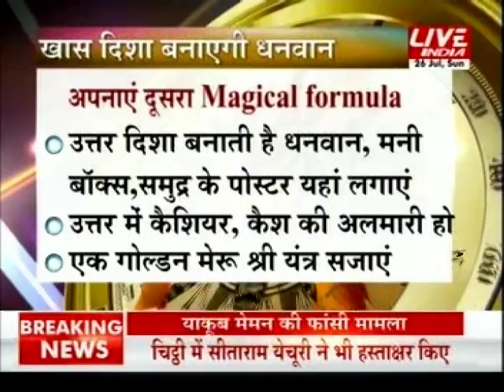Vastu for money, Vastu For Harmony, Vastu For Marriage, Vastu for Mental Peace, +91-9811656700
वास्तु शास्त्र हिंदी में वीडियो: The great Vastu Show: Mera Vastu Mera Bhagya regarding:, Vastu for money, Vastu For Harmony, Vastu For Marriage, Vastu for Mental Peace, By world's highest qualified Vastu Consultant Dr. Anand Bhardwaj, From India. He is on the TV News Channel Live India TV & detailing on how to earn money with Vastu factors & Vastu energies. How to get married as per Vastu, & how to locate the marriageable son & where to keep the marriageable daughter.. are the main center of attraction of this TV program. This is one of the most viewed TV show on news Channel in India and also all over by Dr Anand Bhardwaj the Youtube Video from the internet Videos networking system. Vastu for earning good money and the questions like how to become rich are the general questions nowadays, but people should realize that Vastu is only the supporting factor, not everything. Vastu Shastra for marriage or the Vastu principles for best marital prospects is also expressed herein. The Videos on Youtube about Vastu or about the getting good relations in the family & for the sake of family harmony is wanted by all over the world. So internationally renowned Vastu celebrity Dr Bhardwaj expressed various methods as to how to increase the office & how to increase the business. In the second part Dr Anand Bhardwaj has explained as to how to deal with delay in marriages of your sons & daughters. The best methods are defined by him in a very simple language in Hindi. So if you are looking the Vastu Videos in Hindi or Youtube Videos in Hindi, then it is the best one to view. Vastu for family harmony is also equally essential for each family. So Vastu for family harmony or Vastu for love relations & Vastu for industrial relations i.e. Vastu for I.R. are also covered in this Hindi Vastu Video. Dear Viewers, the program on Vastu Shastra covers that all the aspects of life where to define the main factors as per Vastu. Vastu for getting promotion, Vastu for love, Vastu for marriage and other comforts to be discussed in the videos through TV shows by the best Vastu Consultants of India. So the best Vastu adviser shall be giving the best Vastu advice. This is a type of free Vastu tips. So go through it & do welfare of the humanity... it is the first lesson to all the students who get training from Dr Anand Bhardwaj who also runs the online Vastu courses for Vastu consultants in all over the world.
आइये प्रिय दर्शकों और मेरे चाहने वालों... Hi dear friends & my admirers ...आज फिर से एक बार लेकर चलता हूँ आपको अंधविश्वास से कोसों दूर.. on youtube videos on Vastu….once again I will take you to a new world of wisdom & world of knowledge .. जहाँ आपको मिलेगा वास्तु के बारे में विशुद्ध ज्ञान.. There shall be no superstition.. Yes truthfully I will narrate everything in your own language.. Yes, I am Dr. Anand Bhardwaj. Vastu Consultant.. Internationally acclaimed a big name & a brand in the world of Feng shui & also in the world of Vastu.. This is Vastu youtube Video on a very peculiar subject .
By the celebrity and world famous Vastu consultant Dr. Bhardwaj who is an M.A.,M.B.A, Ph.D. (Socio.), Ph.D. (Vastu), D.Sc. eq. D. Lit. , (a doctorate degree holder in two subjects i.e. Sociology & in Vastu. Here is the Video by Dr.Anand Bhardwaj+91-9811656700, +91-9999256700. Dr. Anand Presents the most popular & maximum like & the most viewed Vastu program on Vastu for everybody on all aspects of our life. Vastu for healthy and long life, Vastu for good Health, Vastu for money or Vastu for Wealth etc. are the main topics covered in these youtube Videos on Vastu.